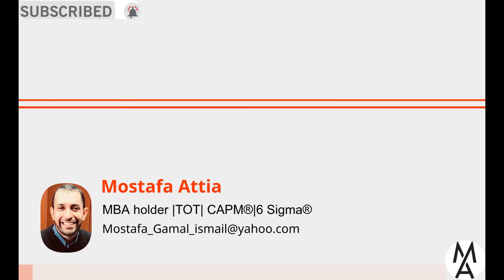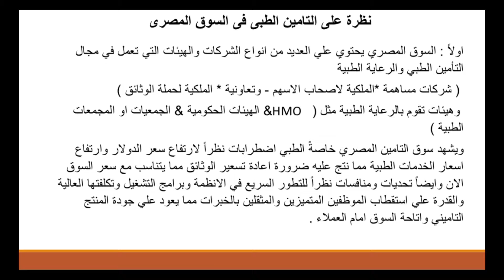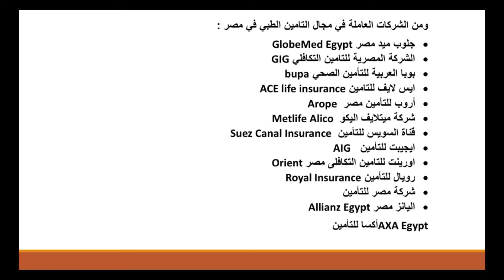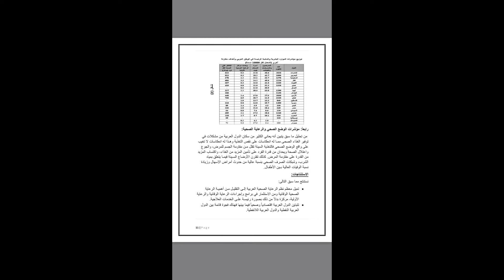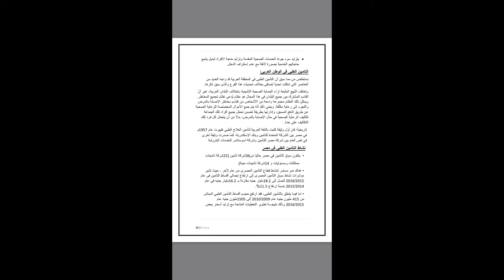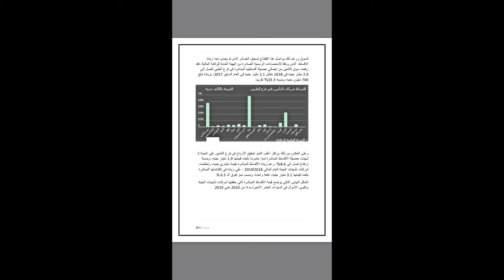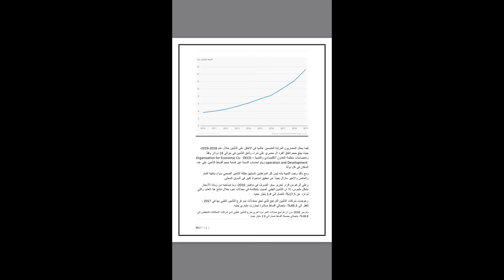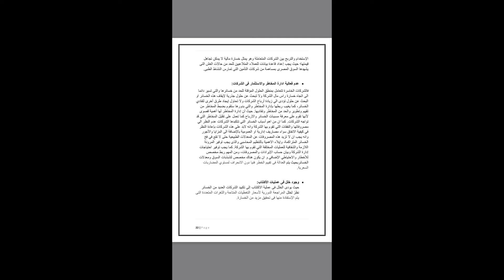شرح التأمين الطبى|تحليل لسوق التامين الطبي في مصر وأسباب تحقيقه لخسائر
التأمين الطبي,
التامين الطبي للموظفين السعوديين,
التامين الطبي للسفر,
التامين الطبي للعمالة الوافدة,
التامين الطبي في السعوديه,
التامين الطبي بوبا,
التامين الطبي اوكرانيا,
التامين الطبي صالح الفوزان,
التامين الطبي حكمه,
التأمين الطبي ولاء,
التامين الطبي وش يشمل,
هل يجوز التامين الطبي,
ما هو التامين الطبي,
طريقة معرفة التامين الطبي,
ما حكم التامين الطبي,
التامين الطبي في مصر,
التامين الطبي للافراد في مصر,
التامين الطبي للسفر لاوروبا,
التامين الطبي للزائر,
التأمين الطبي للزيارة,
التامين الطبي للاطفال,
كيف اجدد التامين الطبي للعامل,
كيف اعرف التامين الطبي,
كيفية تجديد التامين الطبي للزائرين,
التامين الطبي في امريكا,
التامين الطبي في نظام العمل,
التأمين الطبي في مصر,
التامين الطبي في تركيا,
التأمين الطبي في اوكرانيا,
التأمين الطبي في السفر,
التامين الطبي فئة c,
الاستعلام عن التامين الطبي للمقيم,
طريقة عمل التامين الطبي,
الاستعلام عن التامين الطبي,
طريقة التامين الطبي للعامل,
طريقة تجديد التامين الطبي للعامل,
طريقة تجديد التامين الطبي للزيارة,
طريقة التامين الطبي للافراد,
طريقة التامين الطبي للسفر,
التامين الطبي ضد مخاطر كورونا,
افضل شركات التامين الطبي,
شركات التامين الطبي,
التامين الطبي خلال فترة التجربة,
التامين الطبي حرام,
حكم التامين الطبي,
حكم استخدام التامين الطبي,
حكم استخدام التامين الطبي لشخص اخر,
التامين الطبي تحقق,
تجديد التامين الطبي للمقيمين,
تمديد التامين الطبي للزيارة العائلية,
تجديد التامين الطبي للزيارة,
تجديد التامين الطبي للزيارة العائلية,
تجديد التامين الطبي,
التامين الطبي بدون بطاقة,
التأمين الطبي الخاص,
التامين الطبي اليانز,
التامين الطبي الاوكراني,
التأمين الطبي الفردي,
التأمين الطبي الشخصي,
التأمين الطبي الشامل,
التامين الطبي الصقر
تامين طبي للعماله,
تامين طبي للسفر,
تامين طبي للافراد,
تامين طبي تكافل العربية,
تامين طبي التعاونيه,
تامين طبي لتجديد اقامه,
تامين طبي للعمال عن طريق النت,
تامين طبي للافراد سعوديين,
تامين طبي ولادة,
تامين طبي وهمي,
تامين طبي مقيم,
تامين طبي للعامل,
تامين طبي للزيارة العائلية 2020,
تامين طبي كورونا للاطفال,
تامين طبي كلاس a,
تامين طبي كلاس c,
كيف اسوي تامين طبي لعامل,
كيفية عمل تامين طبي للزيارة العائلية,
كيف اعمل تامين طبي للعماله,
كيف اسوي تامين طبي,
كيف اطلع تامين طبي,
تأمين طبي فردي,
تامين طبي فئة c,
تامين طبي في اوكرانيا,
تامين طبي فردي سعودي,
تامين طبي في اي بي,
افضل تامين طبي في السعوديه,
فتح شاشة تامين طبي,
تامين طبي عامل مؤسسة,
تامين طبي عالمي,
تامين طبي عاملة منزلية,
تامين طبي عامل زراعي,
تامين طبي على الاسنان,
تامين طبي عائلي للسعوديين,
طريقة عمل تامين طبي للعمالة,
طريقة تامين طبي لتجديد الاقامة,
طريقة تسجيل تامين طبي,
طريقة عمل تامين طبي,
طريقة استخراج تامين طبي,
طريقة تامين طبي,
تامين طبي شامل للافراد,
تأمين طبي شامل,
افضل شركة تامين طبي في السعودية,
شراء تامين طبي اون لاين,
تامين طبي سلامة,
تامين طبي سياحي,
تامين طبي سليمان الحبيب,
تامين طبي سريع,
تامين طبي سفر اطفال,
تامين طبي زيارة,
تامين طبي زيارة الراجحي,
تامين طبي زيارة عمل,
تامين طبي زيارات,
تامين طبي زيارة سوليدرتي,
تامين طبي زيارة بوبا,
تامين طبي رخيص لتجديد الاقامة,
تامين طبي ربط فوري,
تأمين طبي خاص بكورونا,
تامين طبي خارجي,
تأمين طبي جورجيا,
تامين طبي جديد,
تامين طبي تاشيرة زيارة,
تامين طبي تمديد تاشيرة زيارة,
تامين طبي تكافل الراجحي c,
تجديد تامين طبي للعامل,
استعلام عن تامين طبي برقم الاقامة,
تأمين طبي اوكرانيا,
تامين طبي افراد,
تامين طبي السفر,
تامين طبي افراد الراجحي,
تامين طبي اوكراني,
تامين طبي اقامه,
تامين طبي للافراد للسفر
شركات تامين السيارات السعودية,
شركات تأمين سيارات بالتقسيط,
شركات تامين سيارات في امريكا,
محاسبة شركات تامين,
شركات تامين سيارات في المانيا,
شركات تامين سيارات في هولندا